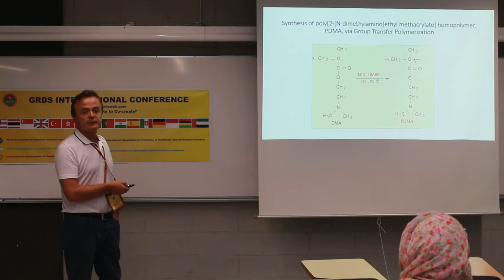GRDS International Conference, Barcelona, July 2017